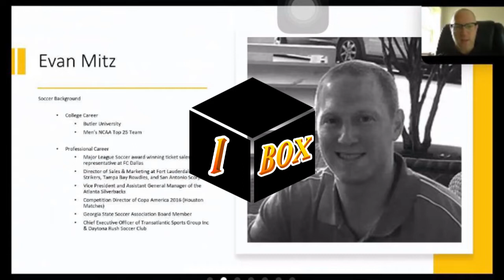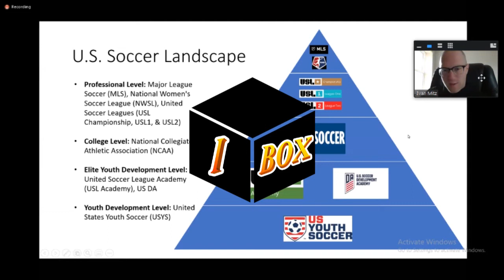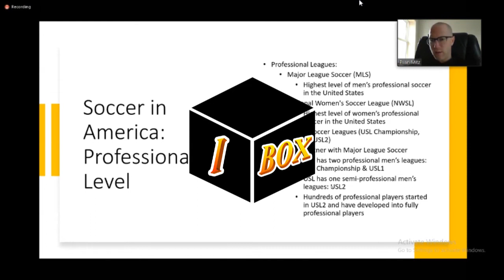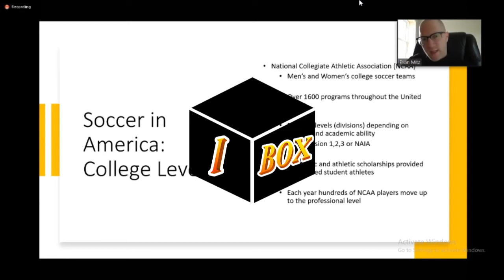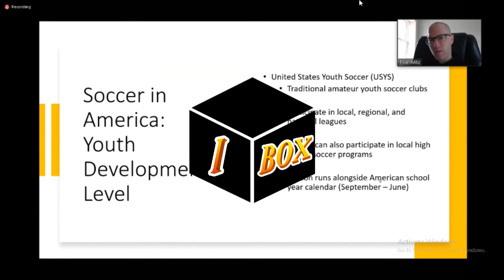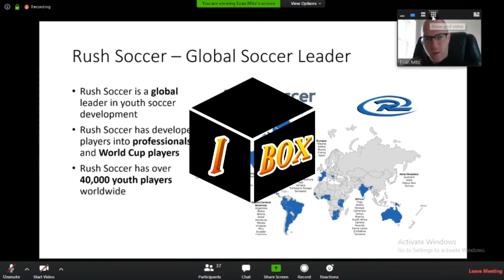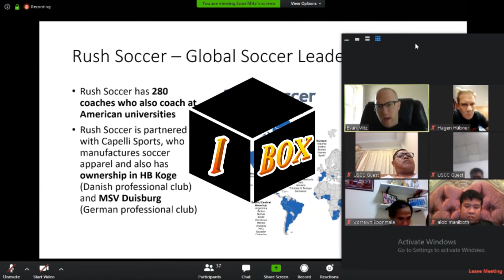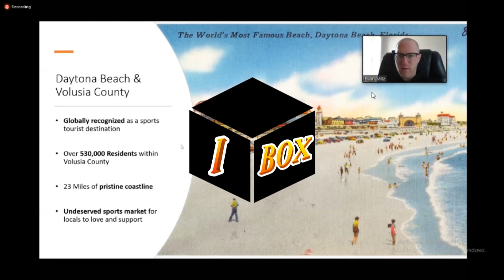Sports EP31: U.S. College Sports Camp Asia metting on 17.04.2020